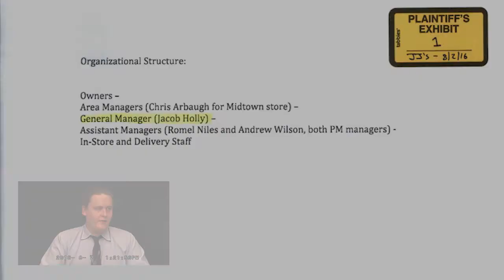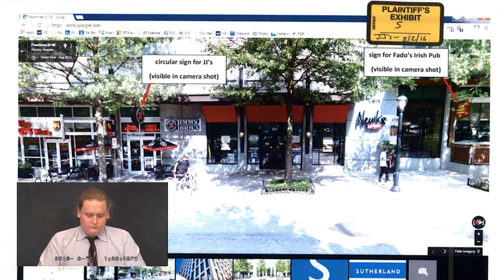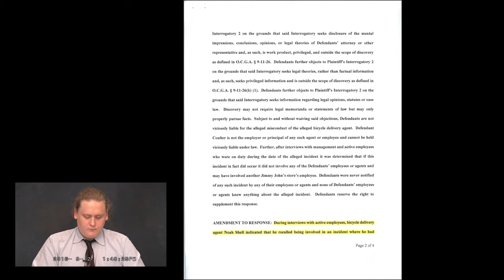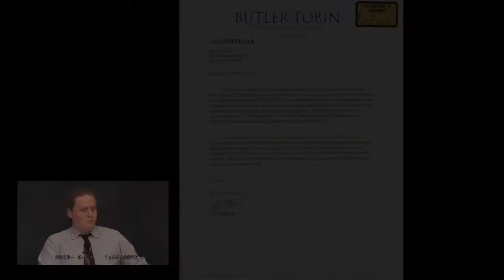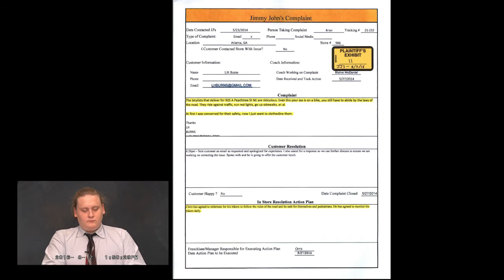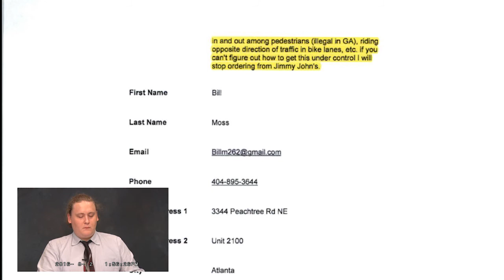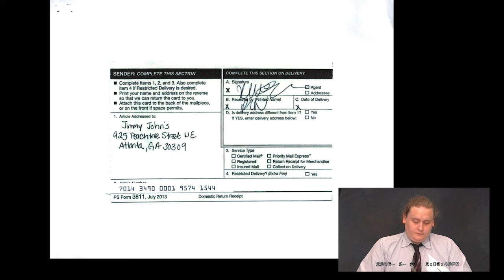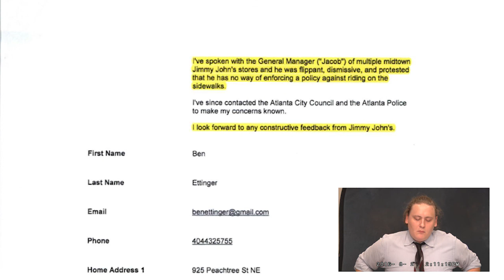Reckless Driving & Delivery Case: Deposition of Jimmy John's Corporate Representative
When you litigate against a large company, it's not always clear who you should talk to in order to get the company's official position.  A low-level employee isn't high-ranking enough to speak for the company, and the President or CEO might not know anything about your specific case, or might be unavailable.  To handle that issue, Rule 30(b)(6) requires that, upon request, the company must choose someone to answer questions on its behalf.  Under federal law, the citation is Fed. R. Civ. P. 30(b)6), and in Georgia it's O.C.G.A. §  9-11-30(b)(6).  This deposition is of such a person, often called a "corporate representative" or "30(b)6) designee."

We handled a reckless driving & punitive damages case against Jimmy Johns in which a delivery person (a bicyclist) crashed into our client (a pedestrian), knocking him down and breaking his arm so severely that a plate and ten screws had to be inserted.  This video shows our deposition of Jimmy John's corporate representative.

We tried the case in the State Court of Fulton County in Atlanta, Georgia.  The jury returned a verdict of $167,000 for our client.

We’d love to hear what you think!  It helps our clients if people watch these depositions and leave comments, because that helps us to know what jurors will take away from the depositions, and what questions jurors will have after watching them.  That’s why we post these depositions to YouTube.

► MR. BUTLER:
► Q. State your name for the record, please.
► A. My name is Jacob Holly.
►  Q. What is your position or title?
► A. General manager at the Midtown location.
► Q. Of Jimmy John's?
► A. Um-hum (affirmative). (EXHIBIT 1 MARKED)
BY MR. BUTLER:
► Q. During the course of this case, Jimmy John's provided me with a chart or a short list of organizational structure, and I believe I've highlighted your name there. Jacob Holly. Is that you?
► A. Yes, sir.
► Q. All right. Do you know these other guys?
► A. Yeah. I worked directly for him. He's my supervisor.
► Q. Do you know and?
► A. Yes. They're my assistant managers.
► Q. What are your duties at Jimmy John's?
► A. Basically, I run the store and all the -- everything that goes on. You know, I do hiring; firing, if necessary; daily operations. Make sandwiches all day, basically.
► Q. Are you in charge or do you have some role in the delivery of Jimmy John's sandwiches and overseeing the delivery drivers?
► Q. Delivery drivers, in Jimmy John's terminology, as I understand it, includes the bicycle delivery agents. Is that --
► A. Yes, sir. We --
► Q. -- right?
► A. -- call them drivers as well.
► Q. Okay. Do you know that Jimmy John's has chosen you to testify on behalf of the corporation?
► Q. Did you know that we -- that is, and his lawyer, which is me -- gave Jimmy John's a list of areas we wanted to ask questions about, and they chose you to answer them?
► A. Yes, sir.
► Q. And the answers that you give today are the answers of Jimmy John's. Do you understand that?
► A. Yes.
(EXHIBIT 2 MARKED) BY MR. BUTLER:
► Q. I'm going to show you now what's been marked as Plaintiff's Exhibit 2. This is a copy of your amended notice of video deposition.